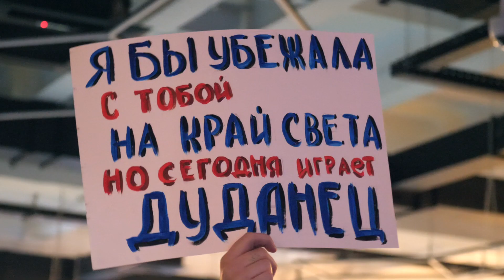Dreamchallenge 2019. USA vs Russia. Race to the Mosconi Cup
What a battle that was!
True emotions and lots of highlights that only team pool can provide - its probably the best and exciting format of the game!
Racing full throttle to the Mosconi Cup !
And see you in 2020